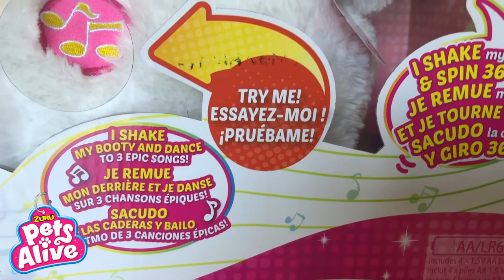Zuru Pets Alive Boppi The Booty Shakin' Llama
Thanks so much to Zuru for this AWESOME Zuru Pets Alive Toy!  Boppi is the crazy booty shakin llama who can swirl her head, her booty and can dance to three songs! She has got some cool moves and can groove, twirl and shake her fluffy butt!